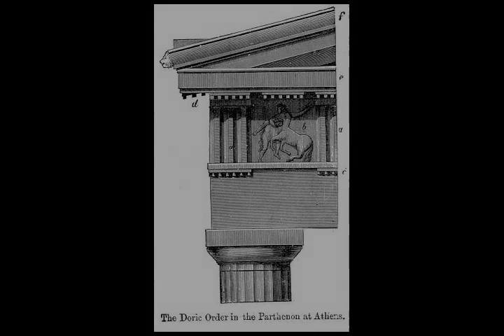The Parthenon - Wikipedia article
Video summary:
The Parthenon (; Ancient Greek: Παρθενών; Greek: Παρθενώνας, Parthenónas, [parθeˈnonas]) is a former temple on the Athenian Acropolis, Greece, dedicated to the goddess Athena, whom the people of Athens considered their patron. Construction began in 447 BC when the Athenian Empire was at the peak of its power. It was completed in 438 BC, although decoration of the building continued until 432 BC. It is the most important surviving building of Classical Greece, generally considered the zenith of the Doric order.Its decorative sculptures are considered some of the high points of Greek art. The Parthenon is regarded as an enduring symbol of ancient Greece, Athenian democracy and Western civilization, and one of the world's greatest cultural monuments. To the Athenians who built it, the Parthenon and other Periclean monuments of the Acropolis were seen fundamentally as a celebration of Hellenic victory over the Persian invaders and as a thanksgiving to the gods for that victory.The Parthenon itself replaced an older temple of Athena, which historians call the Pre-Parthenon or Older Parthenon, that was destroyed in the Persian invasion of 480 BC. Like most Greek temples, the Parthenon served a practical purpose as the city treasury. For a time, it served as the treasury of the Delian League, which later became the Athenian Empire. In the final decade of the 6th century AD, the Parthenon was converted into a Christian church dedicated to the Virgin Mary.